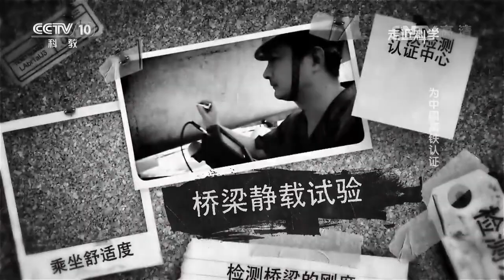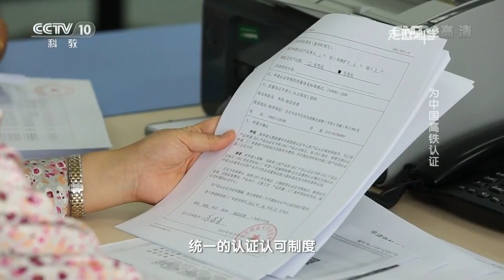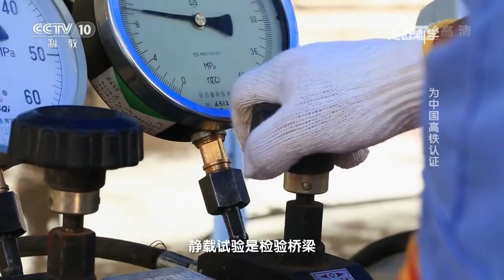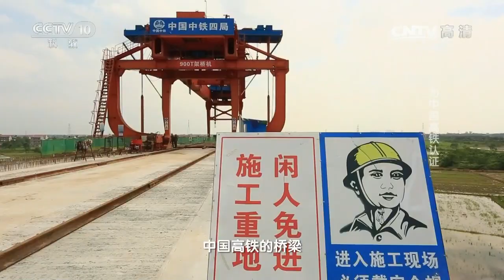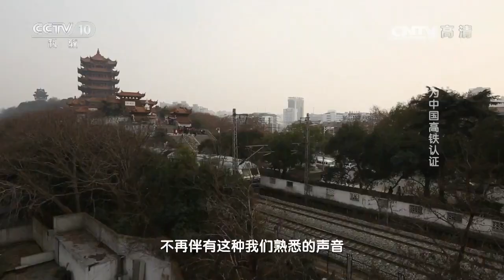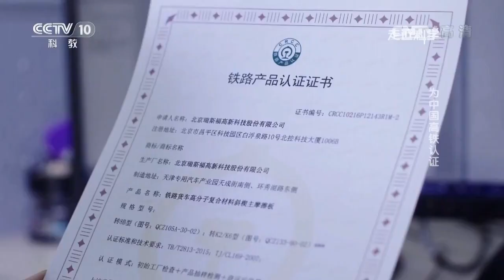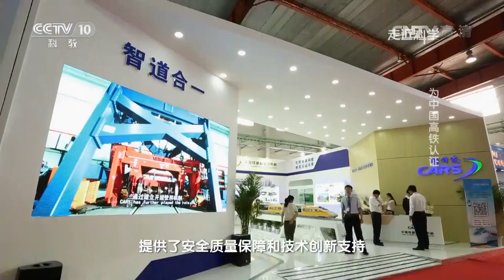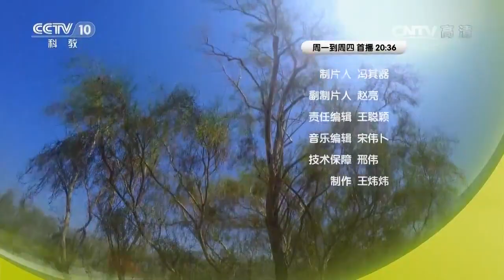20161010 走近科学 为中国高铁认证